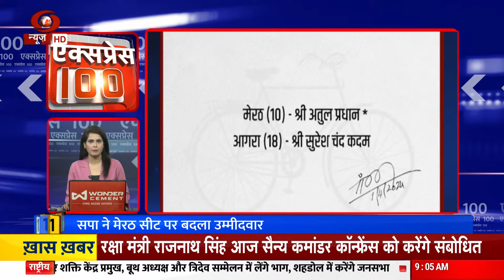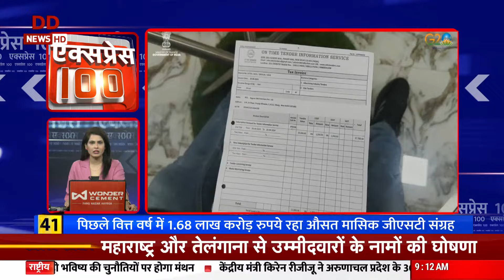फ़टाफ़ट अंदाज़ में देखिए 100 बड़ी ख़बरें | Express 100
🚀 देखें, देश और दुनिया की सभी बड़ी खबरें ! इस वीडियो सीरीज़ "Express 100" के द्वारा हम आपको दिनभर की सुपरफास्ट और महत्वपूर्ण घटनाओं से अपडेट करेंगे।

📰 इस वीडियो में, हम आपको देशी और विदेशी समाचार, राजनीति, खेल, विज्ञान, और और भी कई क्षेत्रों में हो रही घटनाओं के संक्षेपित और रोचक अंदाज़ में बताएंगे।

🕒 बिना समय गवाए, देखिए दुनिया की तमाम घटनाओं का सार एक्सप्रेस 100 में।

DD News 24x7 | Breaking News & Latest Updates | Live Updates | News in Hindi